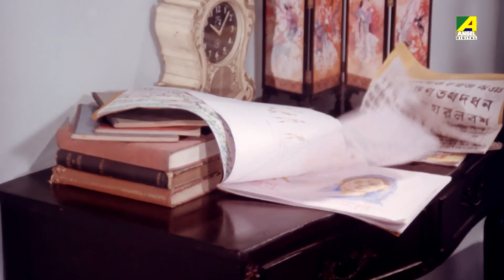Ganer Sure Robi || Vol-32 || Video Jukebox || Movie Songs || Tagore Songs || রবীন্দ্রসঙ্গীত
Presenting the mellifluous songs of Rabindra Sangeet (রবীন্দ্রসঙ্গীত).  This Jukebox contain 5 Tagore songs collection form Bengali movies Composed and penned by the legendary Rabindranath Tagore.

Title of Song ::
01. Prano Bhoriye Trisha Horiye - 0:00
02. He Mor Durbhaga Desh - 4:07
03. Amar Praner Pore Chole Galo Ke - 5:49
04. Pran Chay Chokhhu Na Chay - 8:13
05. Je Raate Mor Duarguli - 9:24

Songs Details ::
Song : Prano Bhoriye Trisha Horiye
গান : প্রাণ ভরিয়ে তৃষা হরিয়ে
Movie : Charulata
Writer & Composer : Rabindra Nath Tagore
Release : 2013
Director : Biswajit Ghobh, Prasenjeet Ghosh
Starcast : Pritha Sur, Rupam, Pradip Das, Kamal Kanti Dutta, Sritama Das & Others.

Song : He Mor Durbhaga Desh
গান : হে মোর দুর্ভাগা দেশ
Movie : Gora
Writer & Composer : Rabindranath Tagore
Release : 2015
Director : Sukla Mitra
Starcast : Rezaul Haque, Bhaswar Chatterjee, Biswanath Basu, Senjuti Sengupta, Pradip Mukherjee, Anusuya Majumdar & Others.

Song : Amar Praner Pore Chole Galo Ke
গান :  আমার প্রাণের পরে চলে গেল কে
Movie : Shwet Pathorer Thala
Release : 1992
Director : Prabhat Roy
Starcast : Aparna Sen, Sabyasachi Chakraborty & Others.

Song : Pran Chay Chokkhu Na Chay
গান : প্রাণ চায় চক্ষু না চায়
Movie : Neelimay Neel
Artist : Mehuli Thakur
Release : 1991
Director : Biresh Chatterjee
Starcast : Tapas Pal, Indrani Halder, Subhendu Chatterjee & Others.

Song : Je Raate Mor Duarguli
Movie : Katakuti
Artist : Subhamita Banerjee
Release : 2011
Director : Premangshu Roy
Starcast : Rahul, Jaya Seal, Silajit Majumder, Sreelekha Mitra & Others.